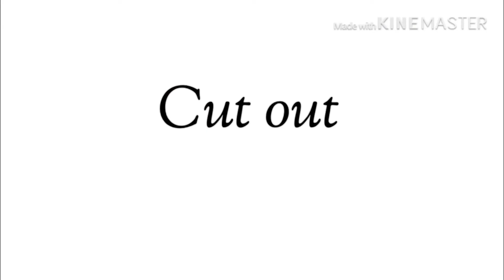MintyMadCake part 8,9